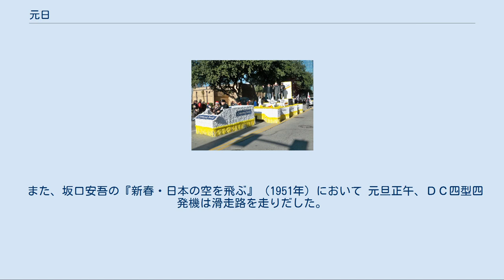元日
2010年の元日を祝うパレード 元日（がんじつ）は年の最初の日。
日付はグレゴリオ暦の1月1日（改暦前は旧暦の正月一日）。
元旦（がんたん）ともいうが、この場合は特にその日の朝を指すこともある。
 元日は年初の日である。
しかし、年は繰り返すもので、どの季節を年初にしても記年法上問題はなく、太陽暦（特にユリウス暦やグレゴリオ暦）では1月1日そのものに天文学的な意味は特にない。
 なお、1月1日以外を年初とする暦法も存在する。
太陽暦に基づきながらも、元日が1月1日ではない暦法もあった。
例として、フランス革命暦では、葡萄月（ヴァンデミエール）1日が元日とされた。
その日はグレゴリオ暦では9月22日から9月24日の間と、グレゴリオ暦1月1日とは大きなずれが生じていた(実際、フランス革命暦最終日となった1805年12月31日はフランス革命暦14年雪月(ニヴォーズ)10日であり、これは葡萄月を1月、果実月（フリュクティドール）を12月と数えると、4月10日に相当する)。
 1月1日を祝日として公休日としている国は多い。
 日本では明治から大正・昭和前期まで皇室行事である四方拝にちなみ、四方節（しほうせつ）と呼ばれて祝祭日の中の四大節（紀元節、四方節、天長節、明治節）の一つとされてきた。
 1948年（昭和23年）公布・施行の国民の祝日に関する法律（昭和23年7月20日法律第178号）第2条により、四方節に代わって「年のはじめを祝う」ことを趣旨とする国民の祝日となった。
 日本各地では、元日の1月1日から1月3日まで（三が日）、または「松の内」 までを特に「お正月（おしょうがつ）」と呼んでこれを尊重し、毎年この時期独特の行事や慣習が執り行われる。
 かつてはほとんどの店舗が休みであったが、1990年代にダイエーが日本のスーパーマーケットとして初めて元日営業を開始し、2013年にはそごう・西武が、大手百貨店として初めて元日営業を開始した。
 フィリピンでは大晦日から元日にかけて爆竹や空砲によって新年を祝う風習がある。
 「元日」に類似する言葉として「元旦」がある。
『大辞泉』では、本来「旦」は「朝・夜明け」の意であるから、「元旦」は「元日の朝」（初日の出）を指すとしている。
 他方、『日本国語大辞典』等では、「元旦」は「元日」と「元日の朝」の両方の意味を持つとしている。
『新撰漢和辞典』は、「旦」という漢字自体に「いちにち」という意味はあるとしており、例えば、「月旦」は、「毎月一日」のことを指す。
 「元旦」は中国語から日本語へと輸入された語彙であるが、宋代の中国語文献においても 正月朔日，謂之元旦，俗呼為新年。
（正月の一日は、元旦といい、俗に新年とも呼ぶ） といった「元日」の意での用例が見られる。
 日本においては、室町中期の文明本節用集が、 元旦　ゲンタン　正月一日 とする一方、17世紀の日葡辞書は、正月の「アシタ」（朝）と語釈する。
 また、坂口安吾の『新春・日本の空を飛ぶ』（1951年）において 元旦正午、ＤＣ四型四発機は滑走路を走りだした。
 のような用例が見られる。